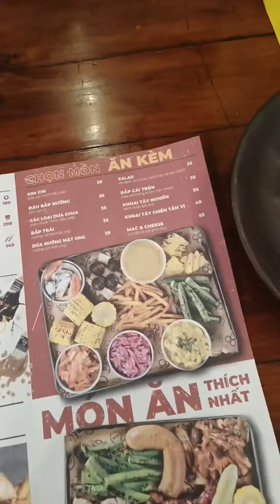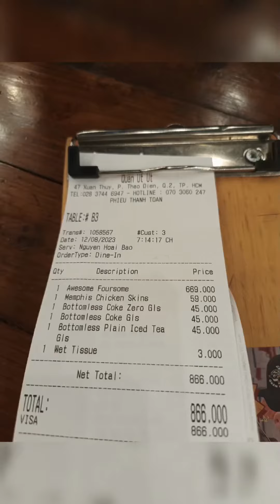[Review] Quán Ụt Ụt.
Address: 47 Xuân Thủy, Thảo Điền, Q.2